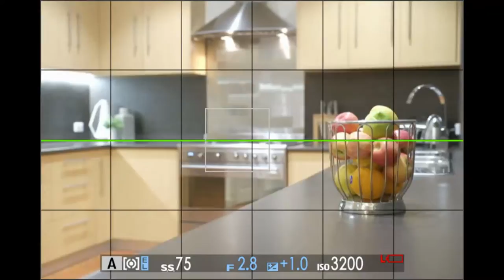Behind the Scenes with Crib Creative - Twilight Photography